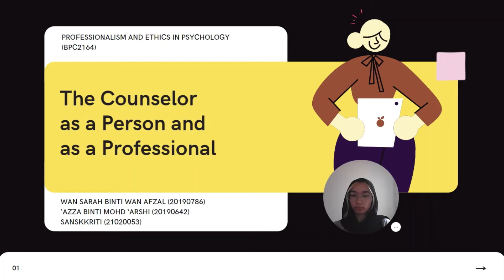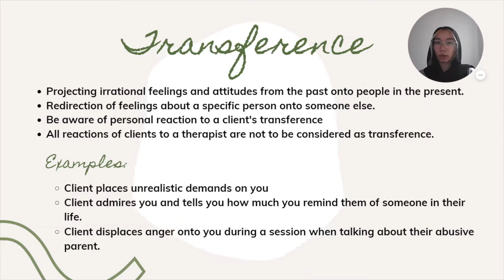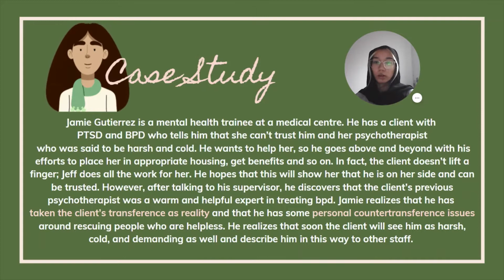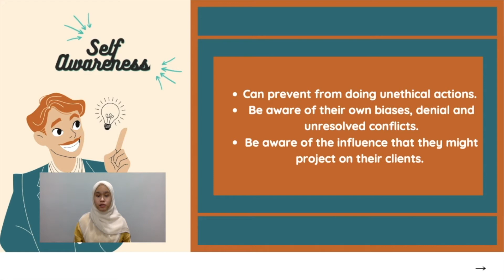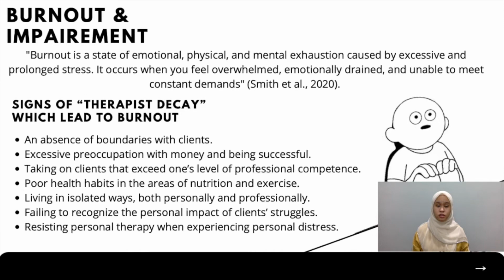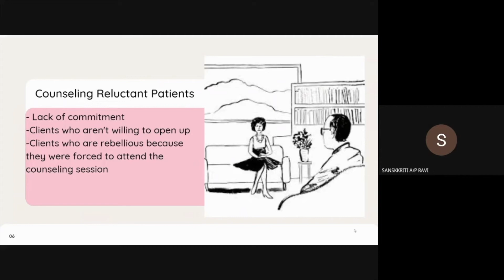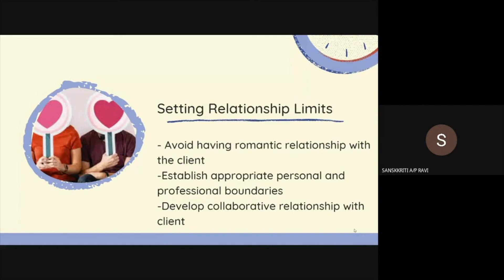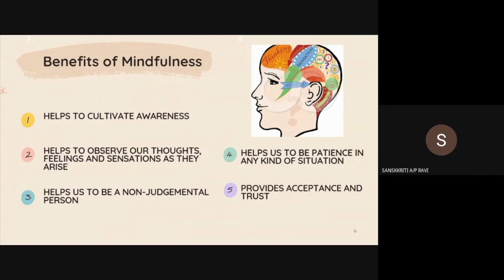The Counselor as a person and as a Professional - BPC2164 (Group 3)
BPC2164: Professionalism and Ethics in Psychology
Semester: February 2021